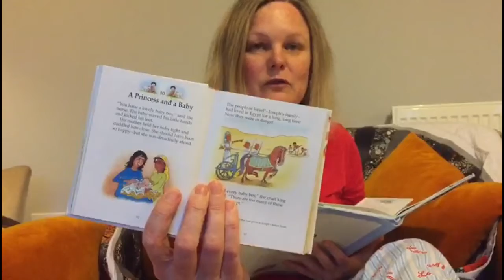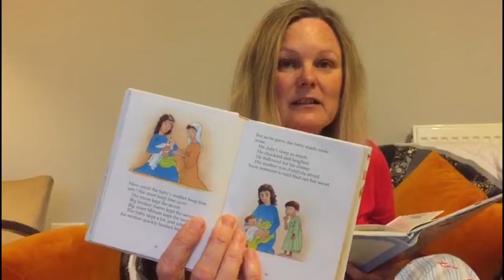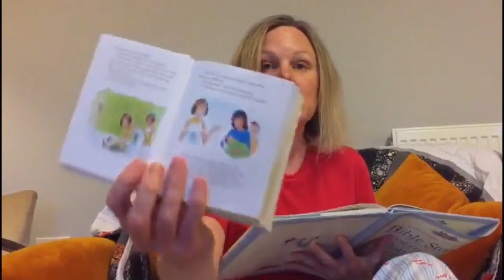Bedtime Story - The Princess and the Baby (Baby Moses)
Another fantastic Bedtime Bible Story!